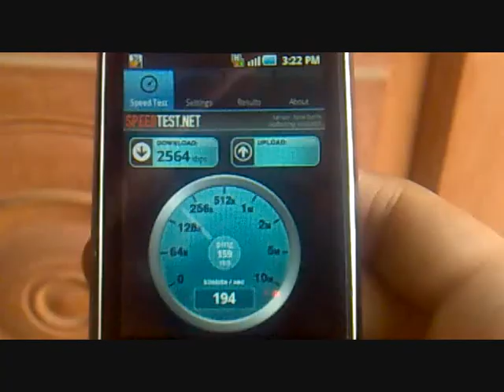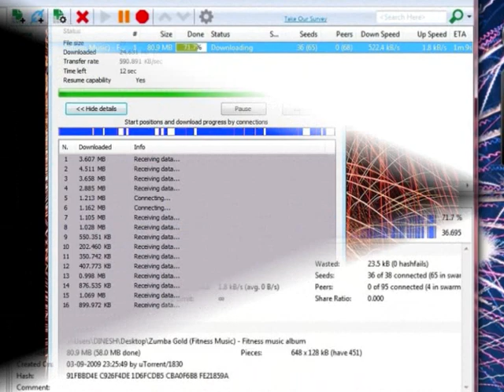Tata Docomo 3G speedtest on Samsung Galaxy 5- shot with Nokia 5800 XM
This is the speedtest of Tata docomo 3g services in haryana region. speeds are quite good,,,,reaching upto 2.7 mbps in mobile & 4.7 mbps in pc video shot with Nokia 5800 XM